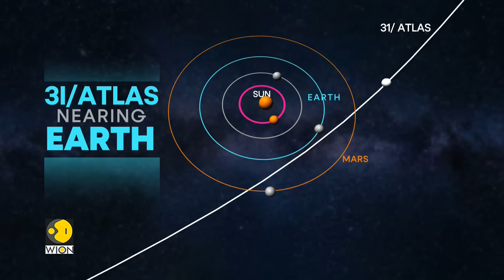3I/ATLAS: Interstellar Comet Makes Closest Approach to Earth | WION World DNA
3I/ATLAS: The interstellar comet 3I/ATLAS is making its closest approach to Earth, captivating astronomers and the public alike. Dubbed an “alien” comet due to its origins beyond our solar system, 3I/ATLAS will pass about 270 million kilometers from Earth on December 19, 2025. Scientists have observed unusual characteristics, including high levels of nickel and iron, and a greenish glow not typical of most comets.